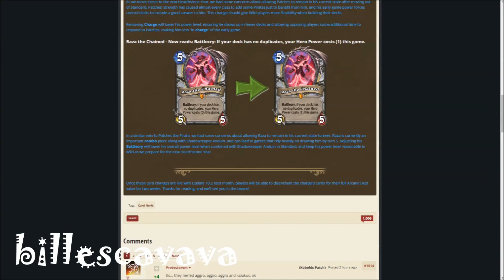Hearthstone - Nerfs hit 2018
New year new round of nerfs hit Hearthstone. This time 4 cards get hit.